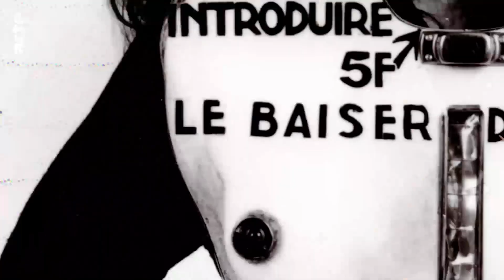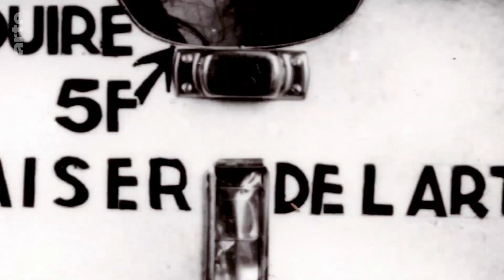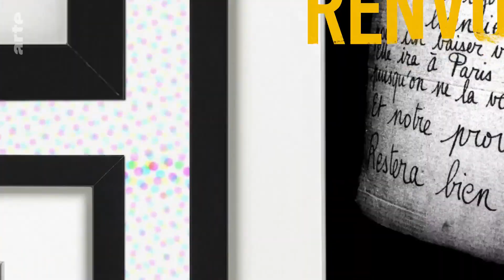ORLAN | Klash ! L'art en acte | ARTE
Le 22 octobre 1977, lors de la FIAC de Paris, ORLAN embrasse les participants, hommes ou femmes, en échange d'une pièce de 5 francs. Par son acte, l’artiste pose ainsi les bases de son manifeste à venir : L'Art Charnel.

En partenariat avec le CNAP

ORLAN | Klash ! L'art en acte